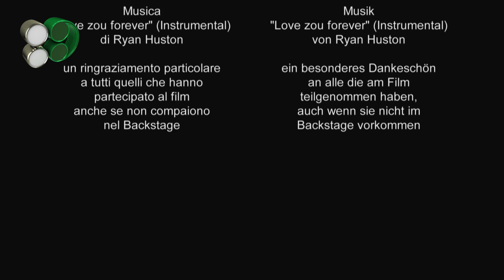HEIMAT SUEDTIROL BACKSTAGE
Backstage of the Film "Heimat Suedtirol"